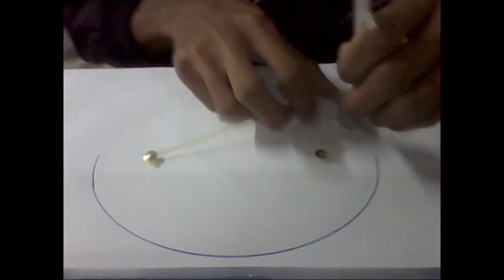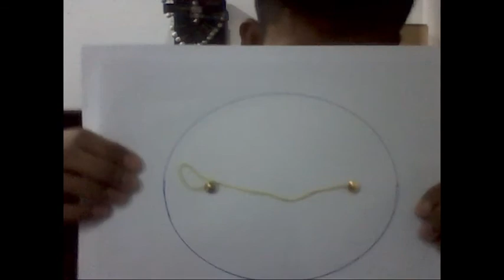ELLIPSE: Introduction and How to Draw - Pre-Calculus (STEM 11)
In this video, we will discuss the procedures in drawing the conic section ellipse.